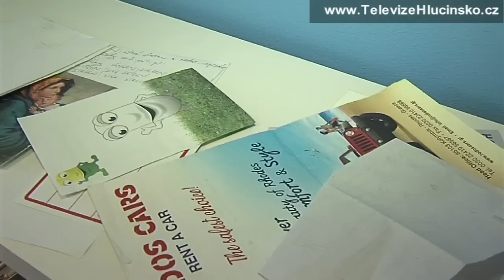Kravaře: setkání v knihovně (7.12.2012)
Předvánoční setkání neprobíhají jen v kulturních domech, ale v Kravařích dokonce i v městské knihovně. Tento den byl odměnou pro všechny věrné čtenáře. Do programu byla tak zařazena fotoprezentace spojená s rokem 2012, při které všichni místní čtenáři mohli zavzpomínat na proběhnuté akce. Mnozí z nich se na fotografiích i poznávali. Představena byla také kniha nálezů, některé z nich byly opravdu kuriózní a hosté se tak přesvědčili, co vše je možné v knížkách najít. Díky této akci mohli čtenáři rozšířit také svou domácí knihovnu. Nad kávičkou a něčím dobrým poté všichni zavzpomínaly na uplynulá rok a sdělily si další tipy ke čtení.